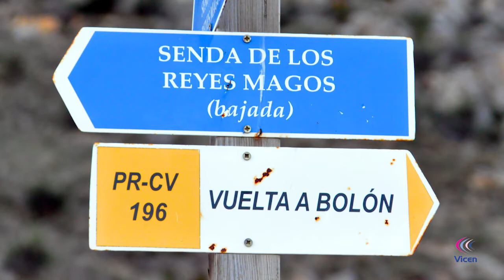Bajada de antorchas desde el Monte Bolón (Elda) Noche de Reyes 5 Enero 2021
Tradición de más de 60 años donde bajan los portadores de antorchas indicando la senda de los Reyes Magos para que lleguen a todas las casas de l@s niñ@s de Elda.